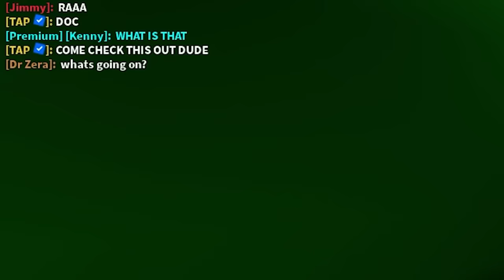CREATING a CURE for the ZOMBIE APOCALYPSE.. (Brookhaven RP)